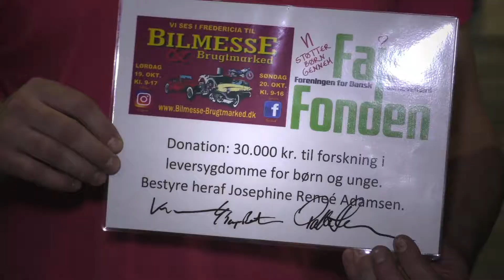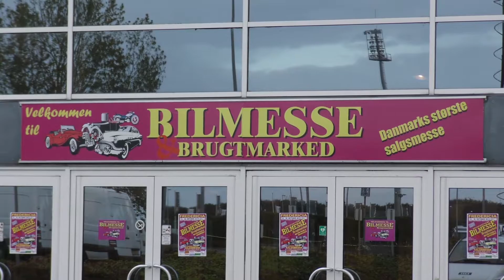Josephine kæmper for at samle penge til forskning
Josephine Adamsen fødte barn nummer to og kunne med det samme fornemme, at noget var galt. Sønnen Romeo havde en sjælden lever-sygdom, der ikke er blevet forsket særlig meget i. Hendes forældre satte en indsamling i gang og i dag fik hun 30.000 kr fra Fair Fonden, der bliver givet videre til den gode sag.